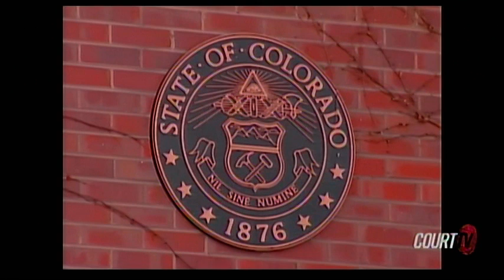Forensic Files Uncovers Satanic Illuminati Police Logo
This symbol was just too weird to ignore.